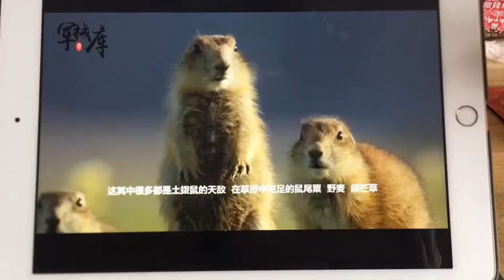别人家的土拨鼠😅